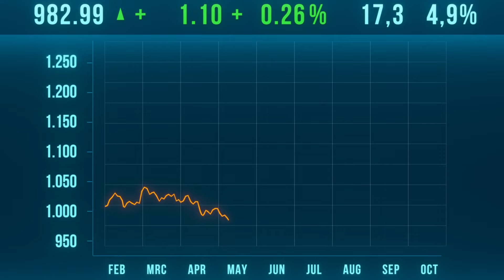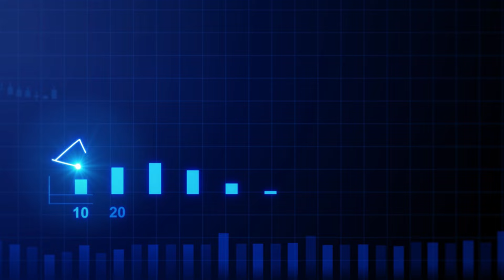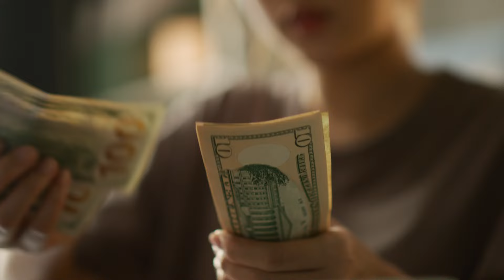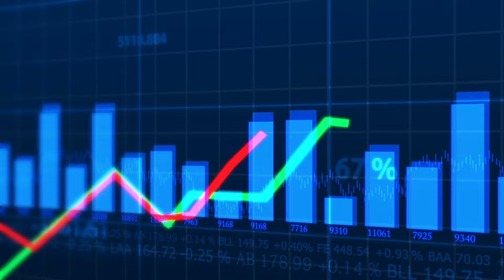$600 INCREASE For Social Security Beneficiaries JUST Announced SSA, SSI, SSDI Payments